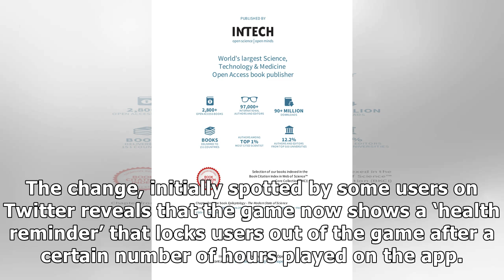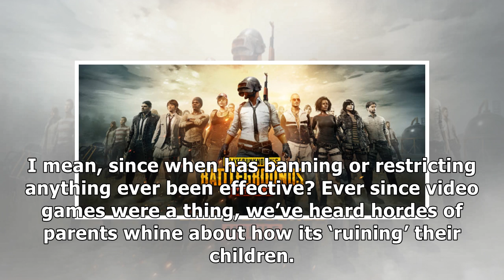PUBG Mobile Testing 6-Hour Daily Limit to Combat Addiction in India